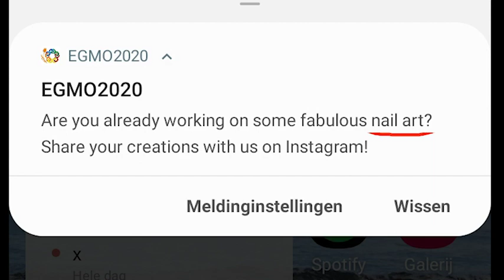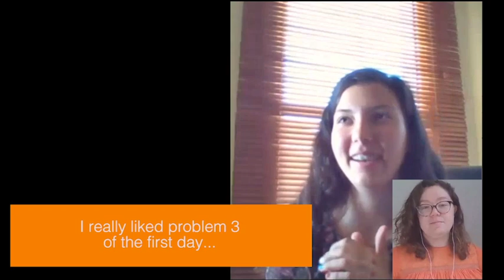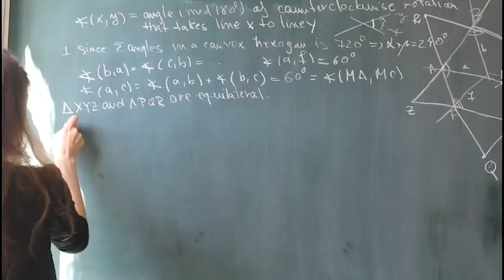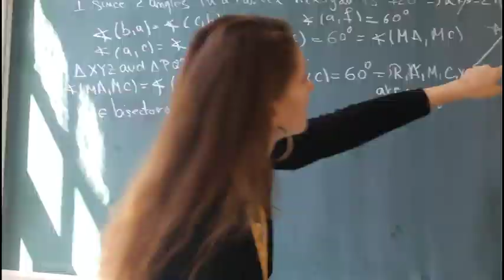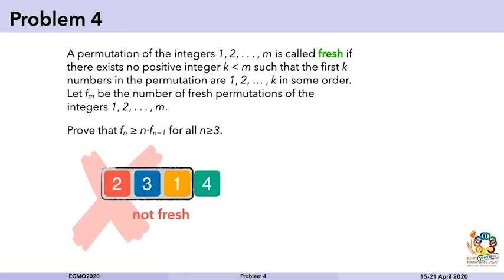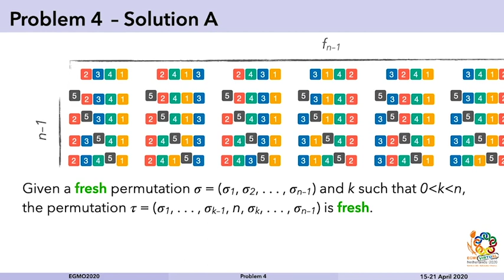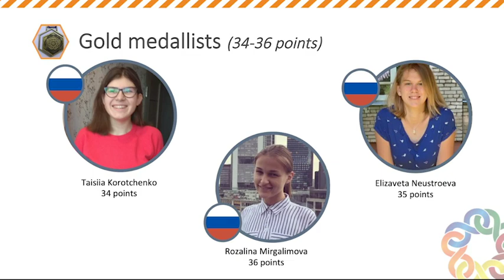EGMO2020 short compilation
A short final compilation of EGMO2020.